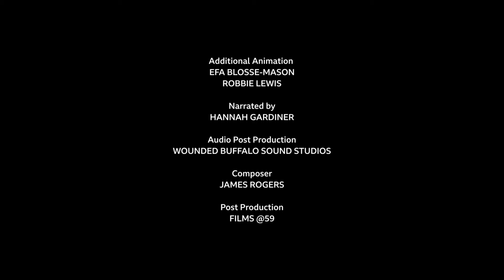The History of the Hare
The fascinating story of one of Britain’s most mysterious animals, told through animation.

The film is based on research conducted by academics at the Universities of Exeter, Oxford and Leicester, Historic England and Fishbourne Roman Palace as part of an Arts & Humanities Research Council (AHRC) funded project.

It was a Calling the Shots production for the Arts and Humanities Research Council, supported by BBC Arts Culture in Quarantine.